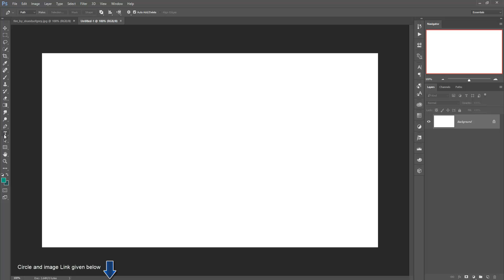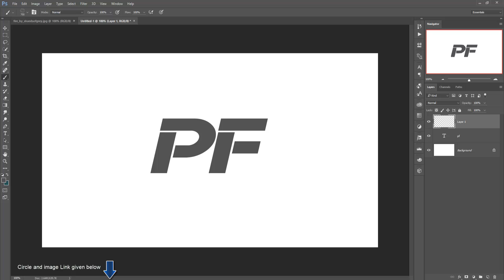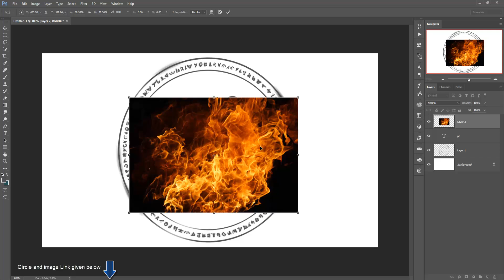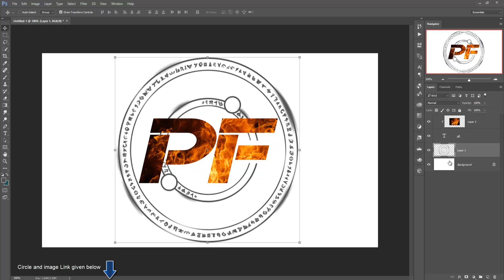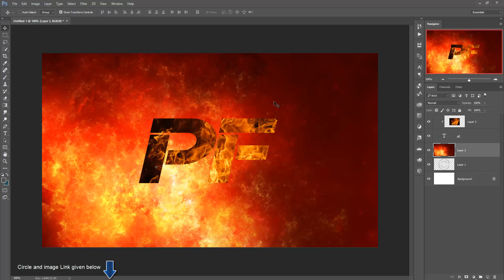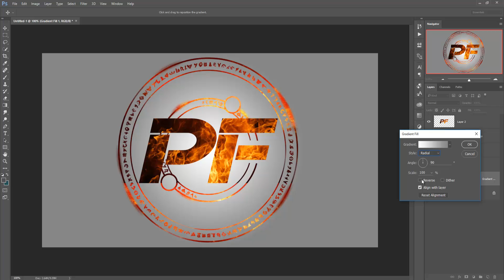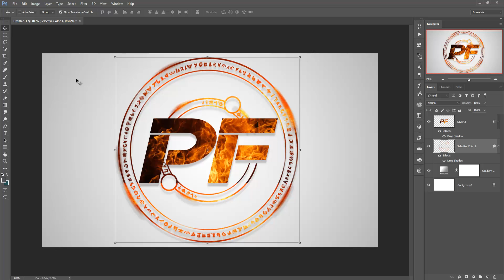Fire text logo design | photoshop tutorial cs6/cc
In this video tutorial you learn how to make fire text logo and how to use clipping mask layer in photoshop cc.

Music Credit